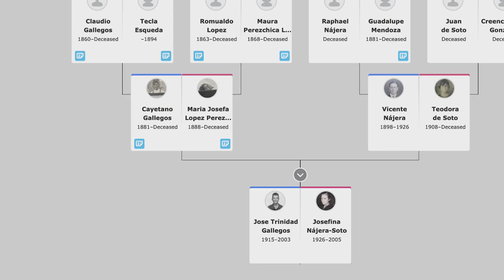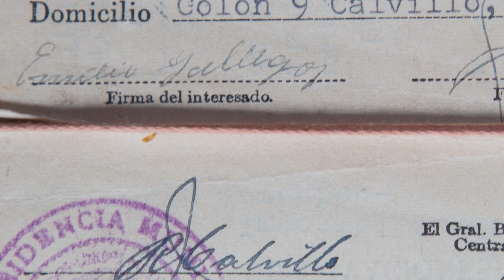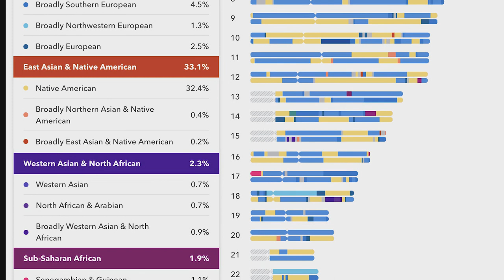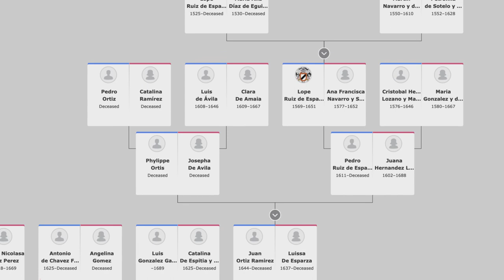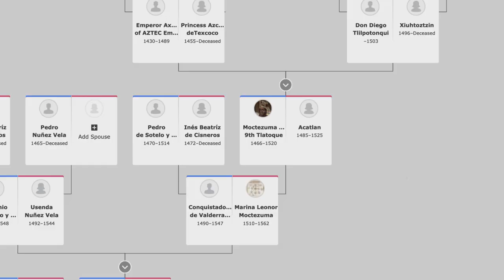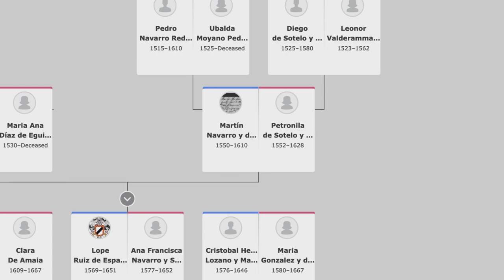The Valley of Willows: A Mestizo story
A cultural investigation into my Mexican heritage using both genealogical, historical, and DNA research. I visit my family's home in the Valle de Huejúcar, or Valley of Huejúcar (Huejúcar meaning 'Place of the Willows' in the Aztec language of Nahuatl). At the center of the region is the town of Calvillo, which lays within the state of Aguascalientes, in Mexico. Filmed on an iPhone XS Max with FiLMiC Pro.